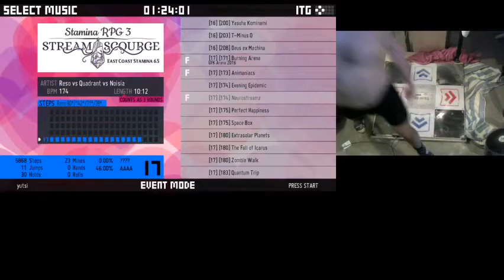Neurostreamz [17, 174] - 78.10